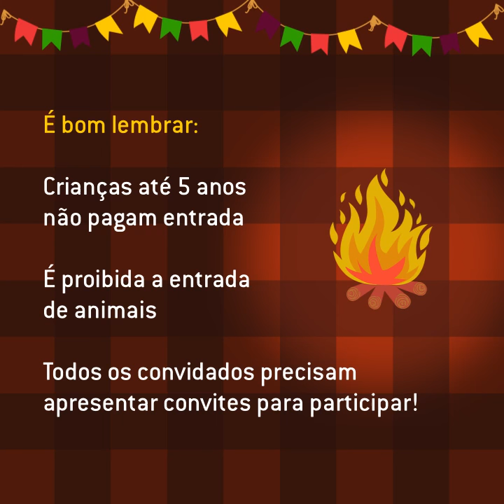CSI Animação Arsoi 2019